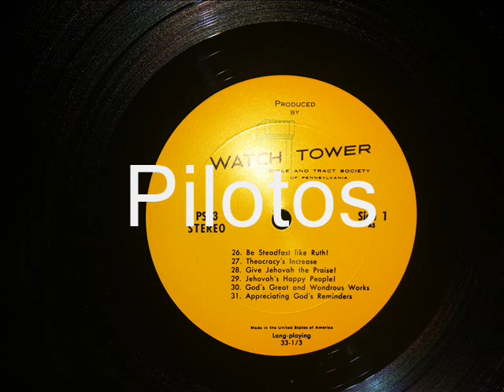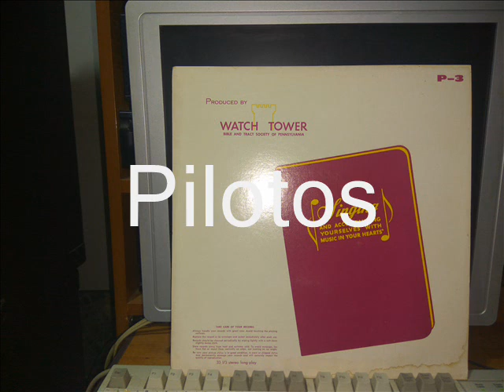BE STEADFAST LIKE RUTH - P 3